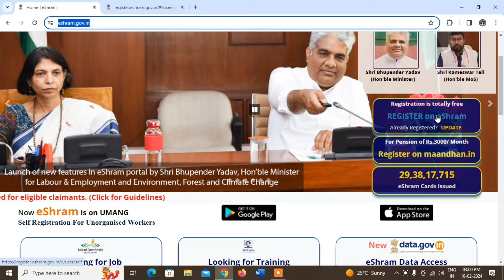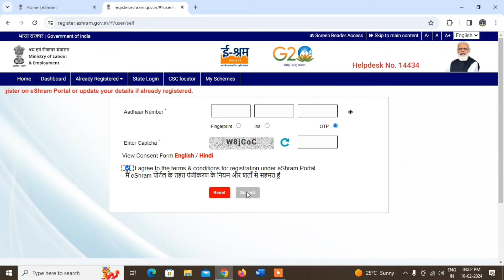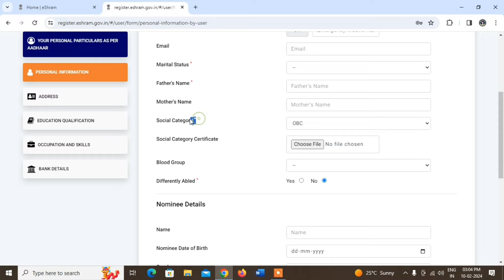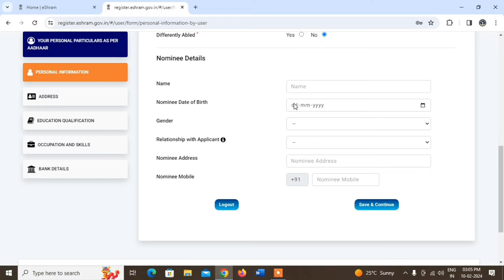ई श्रम कार्ड घर बैठे कैसे बनाए || Eshram Card Online Registration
Also, you can request a video to me. Please contact through my social profiles:

दोस्तों आज इस वीडियो में हमने बात की है कि आई-श्रम कार्ड आप घर बैठे किस प्रकार बना सकते हैं इसके बारे में आज इस वीडियो में कंप्लीट जानकारी दी गई है ए-श्रम कार्ड सरकार की महत्वपूर्ण योजनाएं ए-श्रम कार्ड यदि आप श्रमिक हैं तो आपको बनाना जरूरी है और यह आप घर बैठे बना सकते हैं
ई श्रम कार्ड घर बैठे कैसे बनाए Eshram Card Online Registration eshram_card_kaise_banaye e shram_portal_registration

Special note for my youtube friends, I create and upload videos to youtube 2 times in a week. So, if you would like to get all my videos updates, please subscribe to my youtube channel "Help Video Hindi" and must hit the bail icon to get all the video notification fast.

More recommended videos from my channel:
2. आधार में ये काम जरूर करा लें वरना | Aadhar Card Update Documents Required | Aadhar Card  Update 2023

I hope you enjoyed my video. If you liked my work, please share with your firends. I really appreciate that. And please dont forget to give my video a thumbs up.